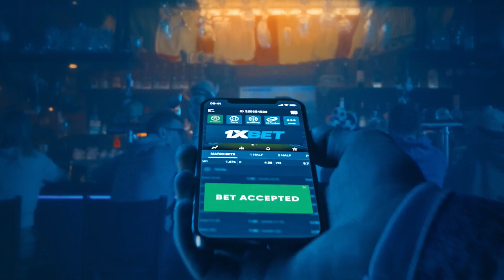Ano kaibahan ng tawagan sa EASL at PBA? Jolas nagsalita | TNT vs Utsunomiya Brex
TNT coach Jojo Lastimosa talks about his team’s poor performance in a 99-66 loss to Japan B.League champion Utsunomiya Brex in their first game in the East Asia Super League (EASL) Champions Week on Wednesday, March 1